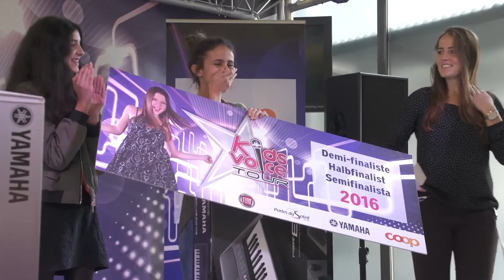Kids Voice Tour 2016 - Finale Centre Bahnhof